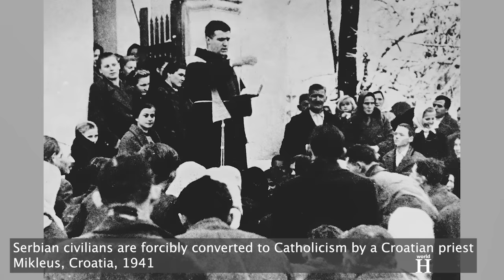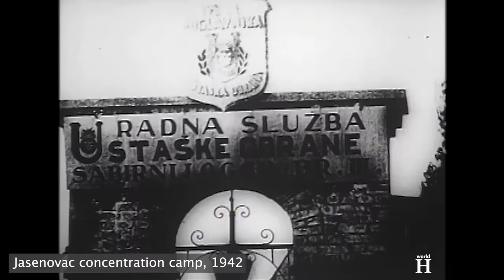Execution of a priest turned child killer - Ustaša "Brother Satan" of Jasenovac-Miroslav Filipović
Miroslav Filipović was born on 5 June 1915 in Jajce, today’s Bosnia-Herzegovina, then part of Austria-Hungary. From 1929 Jajce was part of the Kingdom of Yugoslavia.

In 1938 Filipović joined the Franciscan Order at Petrićevac monastery, Banja Luka, and took "Tomislav" as his religious name. On the following year he was ordained a priest.

The Second World War began on 1 September 1939 when Nazi Germany invaded Poland. When Germany’s ally Italy failed to conquer Greece in the late autumn and winter of 1940–1941, Germany became more concerned about securing its southeastern flank in the Balkans. Greece’s success in repulsing Italian forces allowed its ally, Great Britain, to establish a foothold on the European continent. To subdue Greece and move the British off the European mainland, Nazi Germany sought to bring Yugoslavia and Bulgaria into Axis alliance, which was a military coalition led by Germany, Italy and Japan.